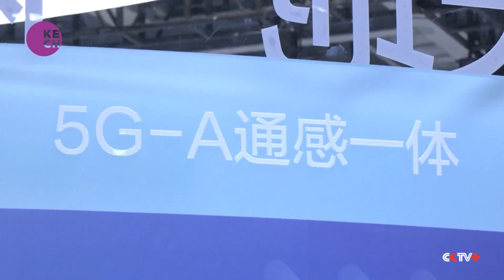China Aims to Build World's Largest Low-Altitude Telecom Network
China is revolutionizing its low-altitude economy with advanced 5G-A technology, aiming to create the largest low-altitude telecom network globally. In Hangzhou City, drones are already delivering urgent medical supplies and blood samples to mobile units and hospitals, showcasing the network's potential. The initiative spans logistics, air travel, emergency response, and airspace management, with over 330 cities participating in the development program.